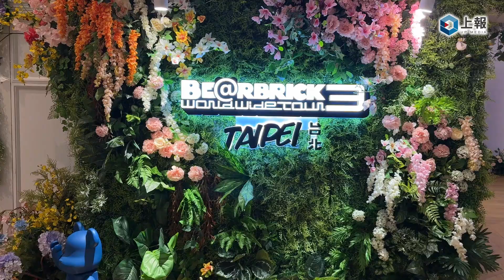【影片】庫柏力克熊世界巡展登台！115 件限定 BE@RBRICK、坂本龍一作品亮相 快閃店免費入場